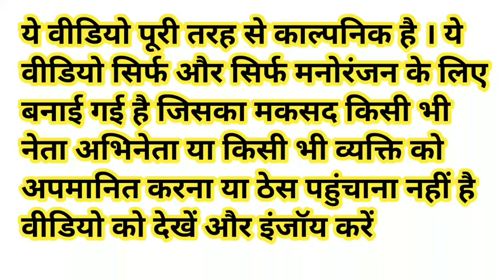मोदी जी ने शुरू की पत्ता गोभी की खेती 🥬 - Modi Rahul Kejriwal Lalu Nitish Comedy